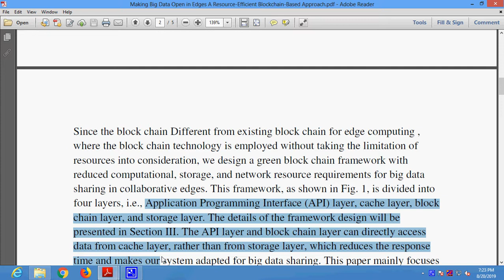Making Big Data Open in Edges A Resource Efficient Blockchain Based Approach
Managing Rich Metadata in High Performance Computing Systems Using a Graph Model

 * Complete Source Code
 * Complete Documentation
 * Complete Presentation Slides
 * Flow Diagram
 * Database File
 * Screenshots
 * Execution Procedure
 * Readme File
 * Video Tutorials
 * Supporting Softwares

Support Specialization
 * 24/7 Support
 * Ticketing System
 * Voice Conference
 * Video On Demand
 * Remote Connectivity
 * Document Customization